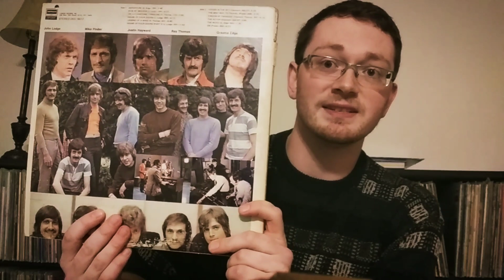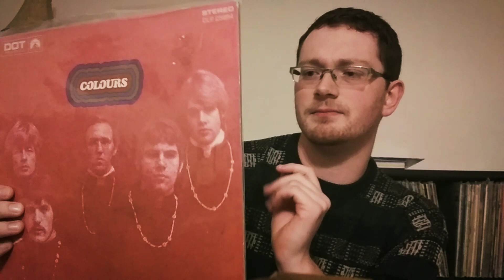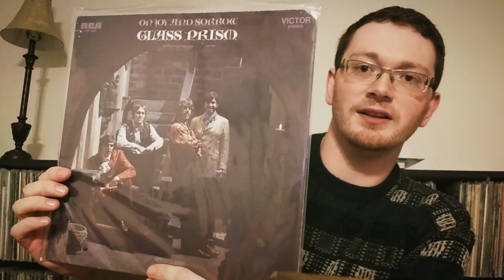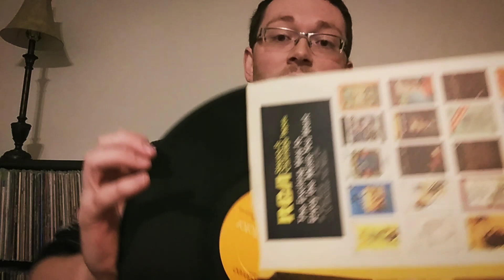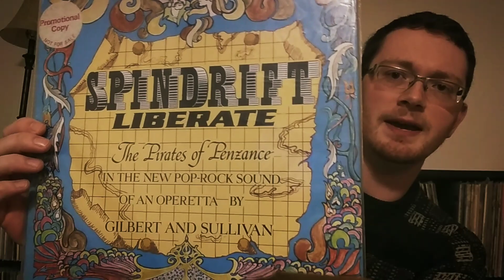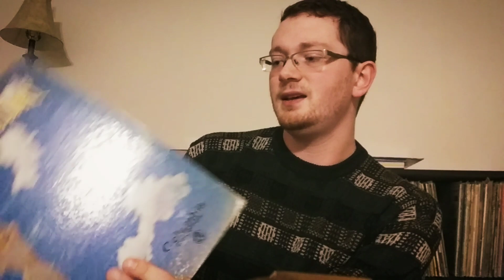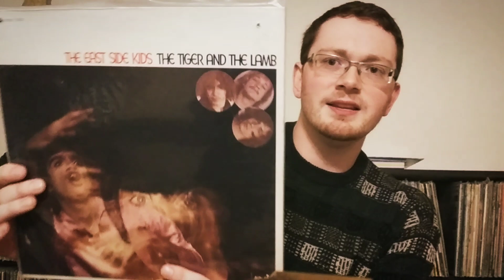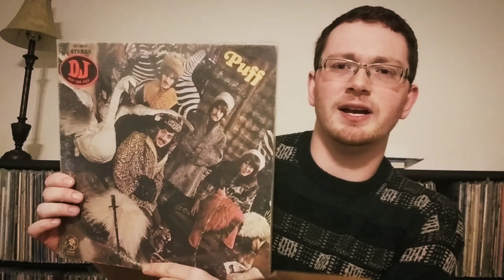60s/Psych cheap heat from my collection.